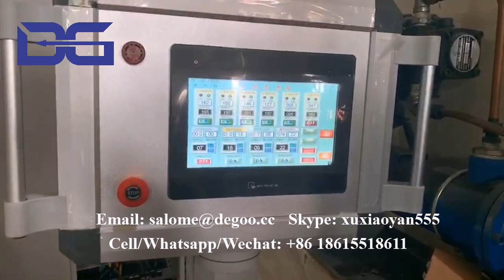Small Soya Chunk Soy Texturate Line Vegetarian Meat protein food soybean chunks making machine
If you are interested in our machines, please contact as below:
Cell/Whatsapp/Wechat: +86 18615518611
Skype: xuxiaoyan555
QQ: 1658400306